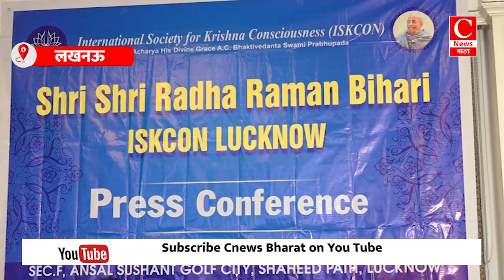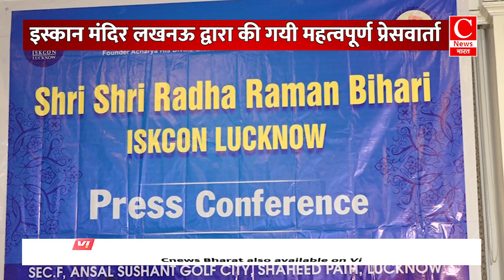इस्कॉन मंदिर लखनऊ में भव्य तरीके से मनाया जायगी श्रीकृष्ण जन्माष्टमी || Cnews Bharat